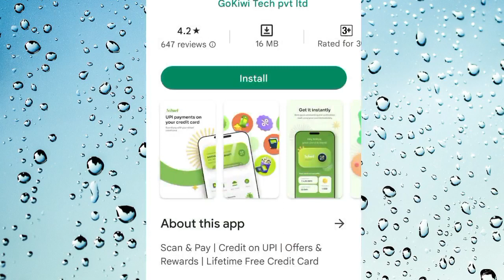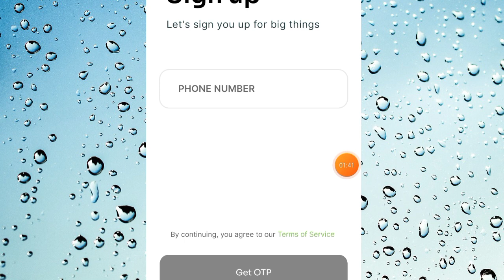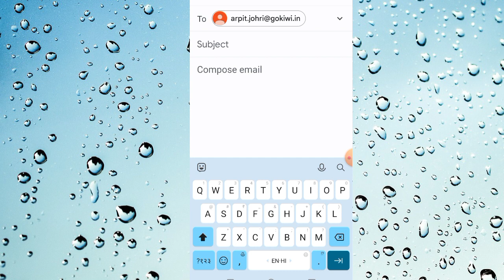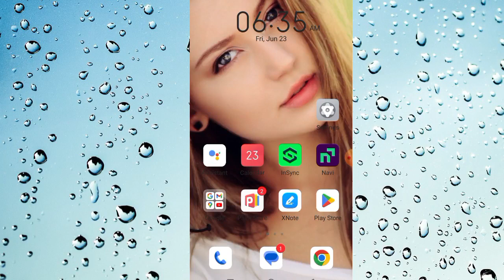Kiwi rupay credit card waitlist problems 100% solve only 1 minutes card issue live proof full detail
details

Instant personal loan Rs,7000 credit limit instant without income proof limit milegi 30 Day free

kiwi app,kiwi app launch,kiwi app kya haixxx
kiwi app review,kiwi app credit card,Kiwi Axis UPI Rupay Credit Card Appxxx

Kiwi UPI credit card and pay later Rs,5000 credit limit instant milega 50 Day intereste free

kiwi app,kiwi app launch,kiwi app kya hai app review,kiwi app credit

Your Search .
Hdfc loan
instant loan
personal loan
hdfc personal loan
muthoot webpay
ETmoneyloan app
Loan unlimited
Online Loan
Indiabulls Loan
Home Credit Loan
Mobikwik Loan
Money view Loan
HDFC Loan
Kraditbee Loan
Subh Loan
Axis bank
Pre
Subsidy Loan
Finance
How to finance
Finance
Home credit
Moneytap
instant personal lo